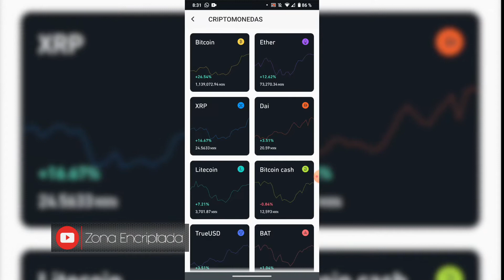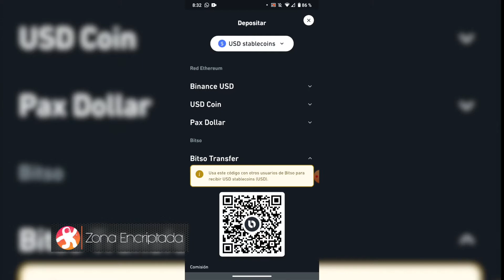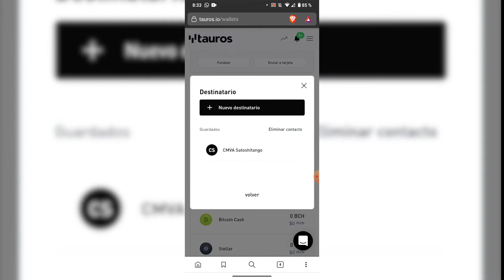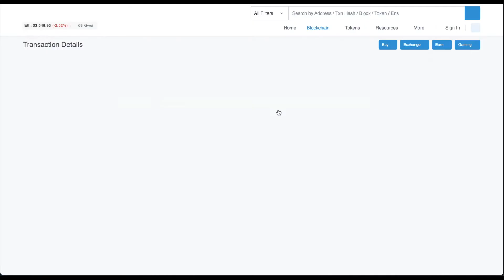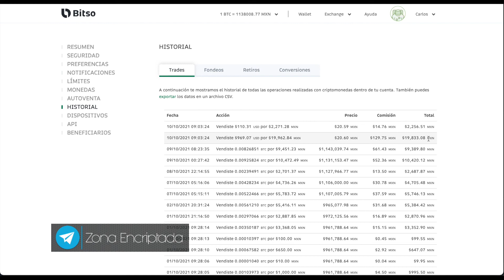BUSD, USDC Y USDT ¿EN BITSO YA?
En este video te explico cómo hacer depósitos de más stablecoins en Bitso paso a paso.

EXCHANGES:
TAUROS

NEOBANCOS:
KLAR